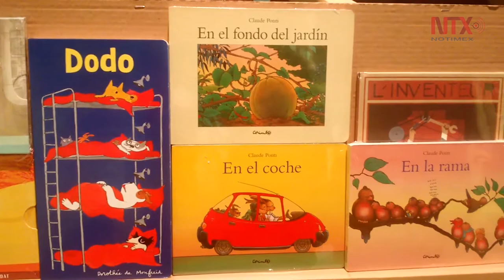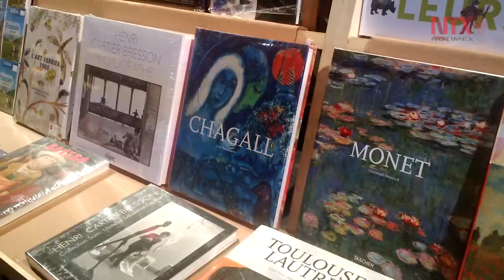Francia presenta su esplendor cultural en Feria del Libro de Bogotá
FilBo, celebra su edición 30 con Francia como país invitado de honor